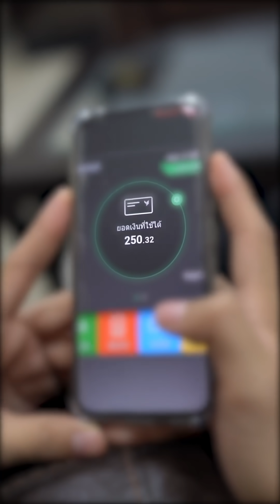โดนเมียแก้แค้นผัว เกือบหมดตัว !!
ซีรี่ยสนุกๆจากช่อง J. Queen

J. Queen 👑

Line: @FawnAD